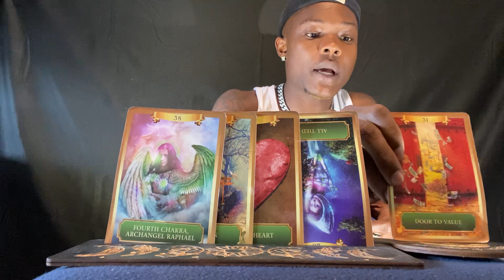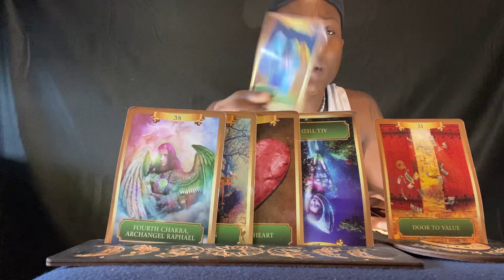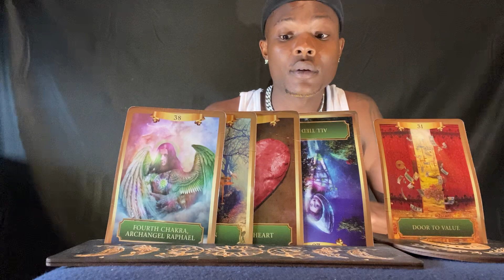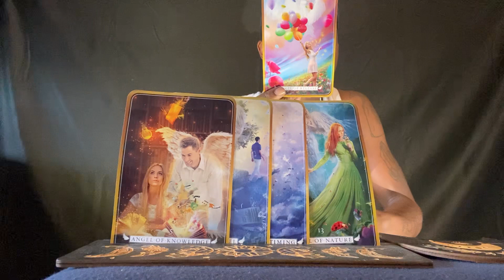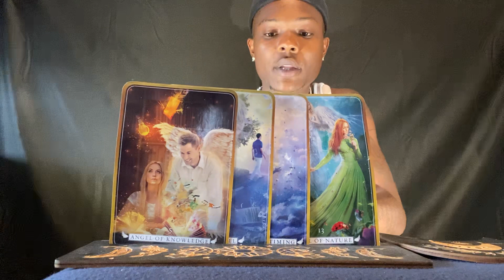CAPRICORN ♑️ IT WAS MEANT FOR YOU TO WALK AWAY, THEY HAVE A VERY DECIETFUL ENERGY!